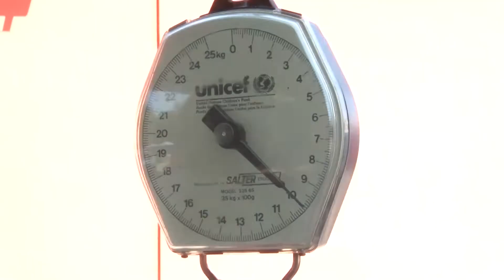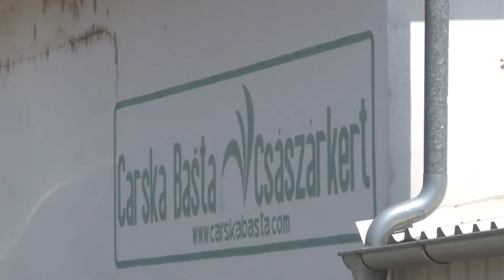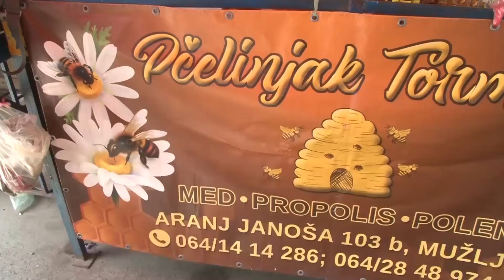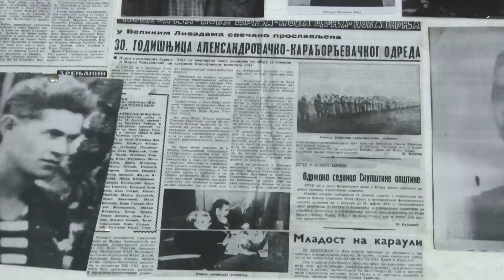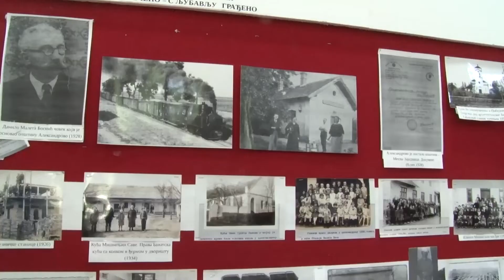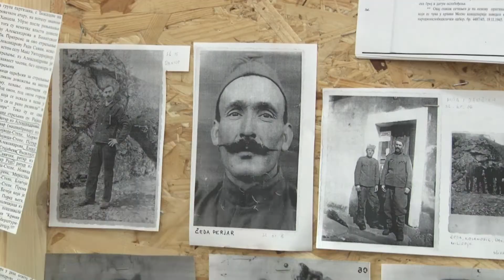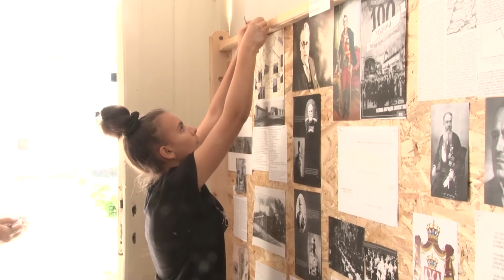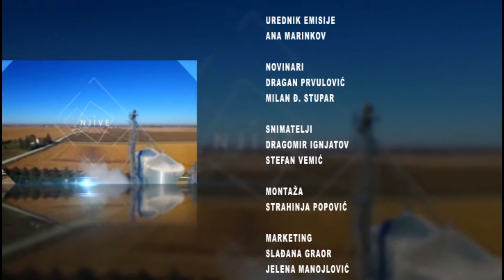AGROČAS 4. SEPTEMBAR - BEST OF 2021.